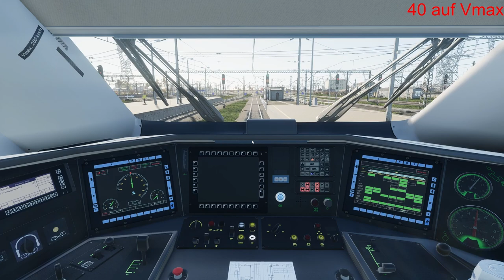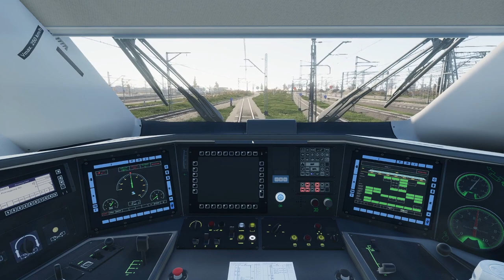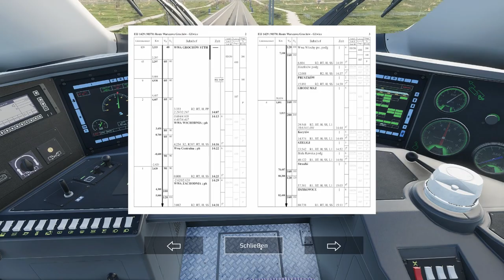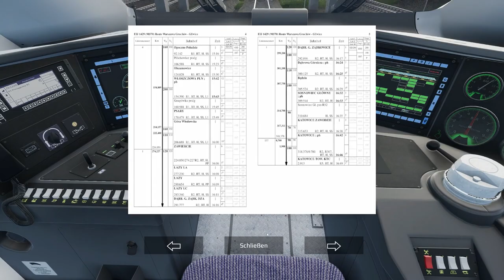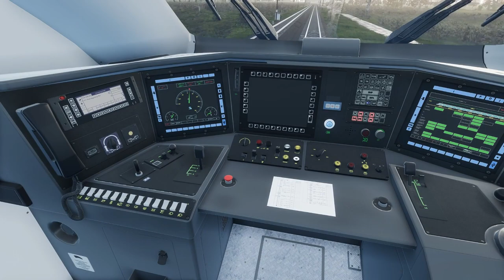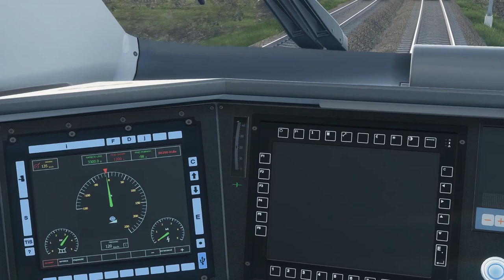SimRail | Von Warschau nach Katowice komplett | BR: ED250 | Ohne HUD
Sifa: AN
PZB: AN
AFB: AN